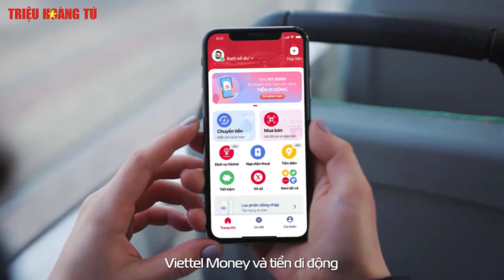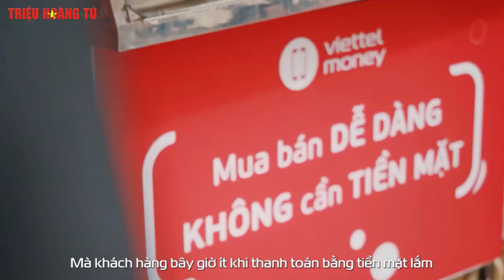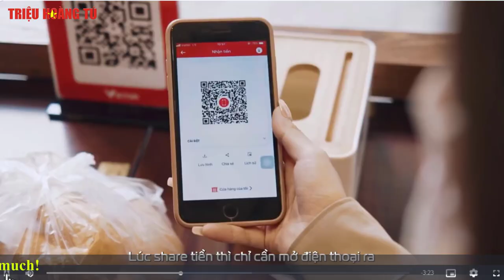Viettel Money Hướng Đến Xã Hội Không Dùng Tiền Mặt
✅ Nội dung chính của Video: Viettel Money Hướng Đến Xã Hội Không Dùng Tiền Mặt